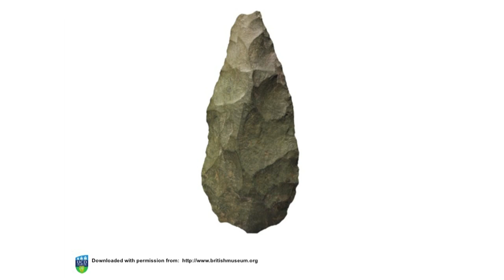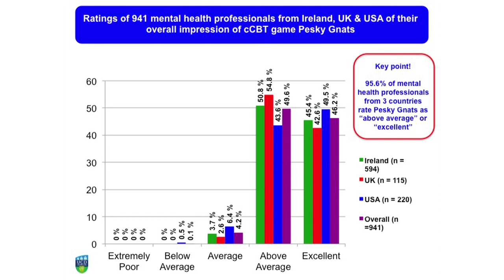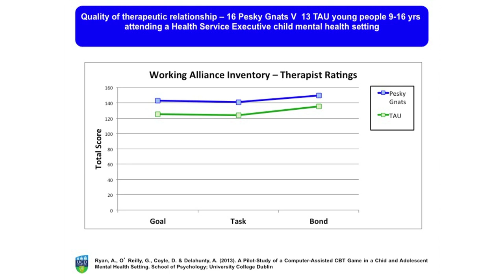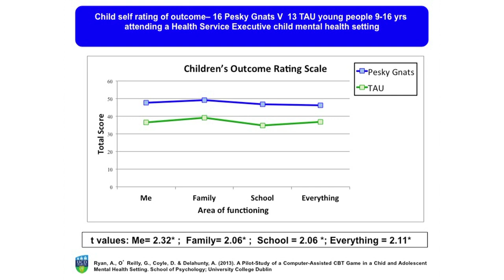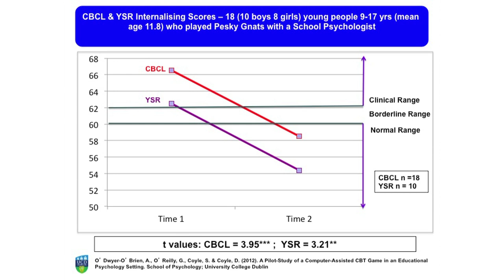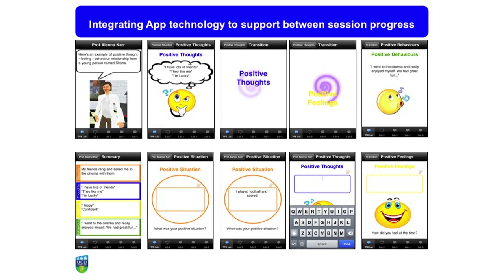Generosity: Dr Gary O'Reilly at TEDxUCD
Dr Gary O'Reilly is a Senior Lecturer in UCD's School of Psychology.

In his TEDxUCD talk Gary talks about clinical psychology interventions with children and young people.

Using computer games to help children learn to cope better with their mental health challenges, has proven very successful in the field.

Gary talks about Generosity in this context and encourages people to be generous with this technology and that it's not just about sharing ideas but sharing the technology that shares these ideas.

Speaker Profile
Dr Gary O'Reilly is the Director of the Doctoral Programme in Clinical Psychology at UCD and a Principal Clinical Psychologist at the Children's University Hospital, Temple Street, Dublin.

In recent years a significant focus of Gary's work has been on the development of a Cognitive Behavioural Therapy Workbook for children and adolescents which is available free-of-charge to people working in clinical settings.

Dr O'Reilly has co-edited a number of books including The Handbook of Intellectual Disability and Clinical Psychology Practice (2007)